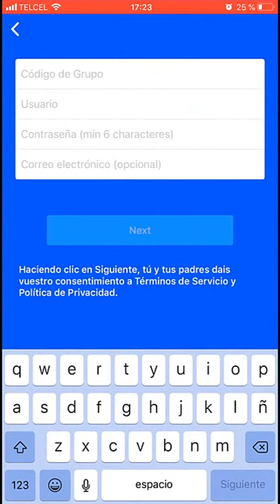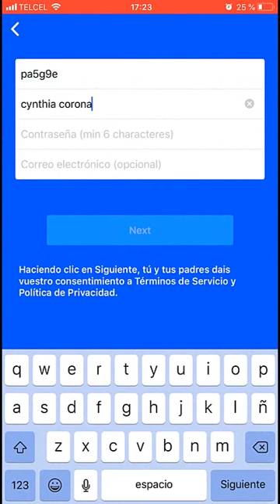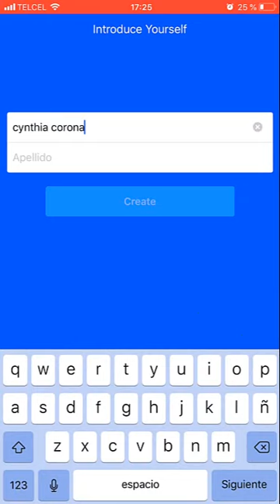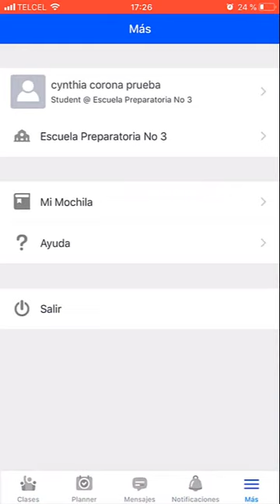Darte de alta en Edmodo 2019 en tu Celular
Hola, Gracias por visitar de nuevo el Canal, te agradezco que nos dejes tu comentario sobre el contenido que tenemos para ti.

¿Qué es Edmodo?

Es una plataforma educativa que sirve para crear un espacio virtual de comunicación con alumnos y profesores, en el que se puede compartir mensajes, archivos y enlaces, un calendario de trabajo, así como proponer tareas y actividades y gestionarlas.